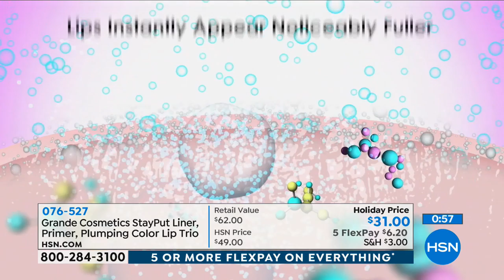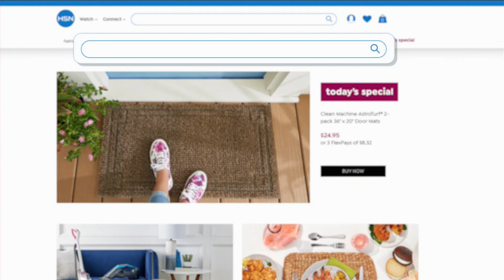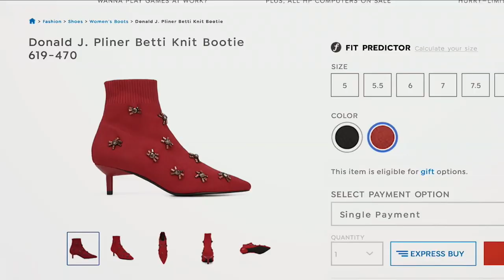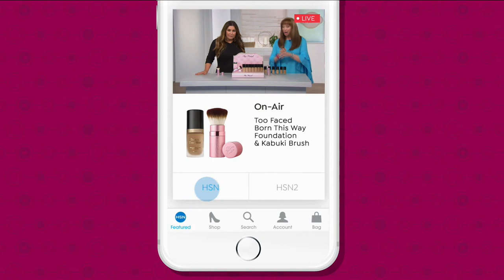HSN | Christmas Special with Amy & Adam 12.25.2018 - 06 AM